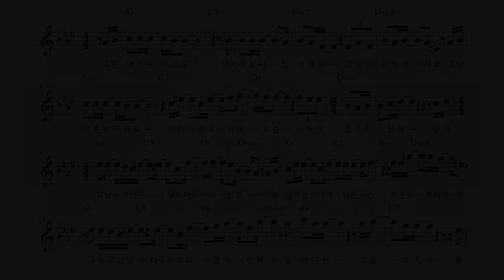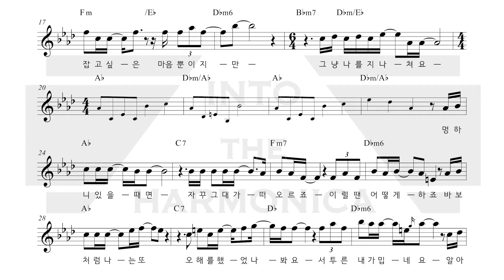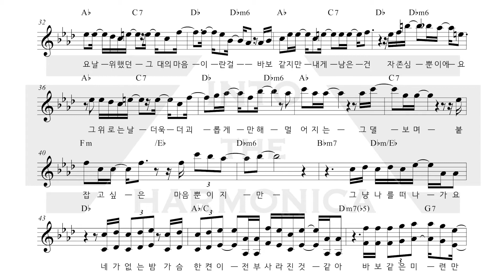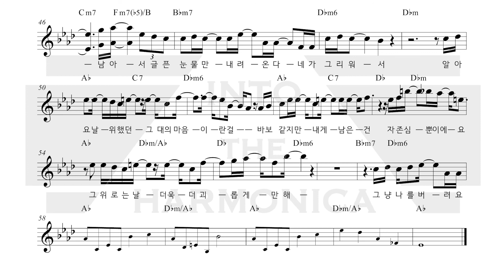[연주/악보/가사] 그냥 나를 버려요 - 부부의세계 ost ★★★★☆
안녕하세요 인투더하모니카입니다^^

이번에 준비한 악보는 부부의 세계의 ost '그냥 나를 버려요'입니다.
이 곡은 ★★★★☆ (별 네개)로 인투더하모니카 교재 5권에 준하는 난이도의 곡입니다.

[[[ Into the HARMONICA X All about piano ]]]

Harmonica : 장석범
Inst. : 피아니스트 명나영 / All about piano

악보는 영상에 댓글 또는 블로그에 메일주소를 남겨주시면 무료로 받으실 수 있습니다.

사용한 악기 : Suzuki Sirius 14홀 (S56-S)
성인들을 위한 프리미엄 하모니카 학원
인투더하모니카.

감사합니다.